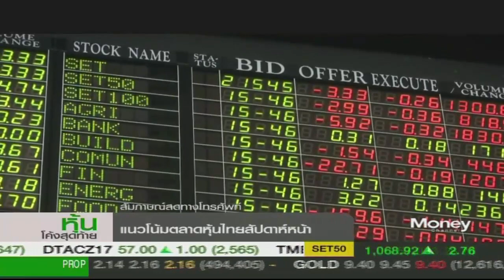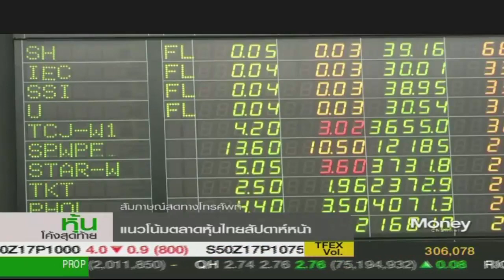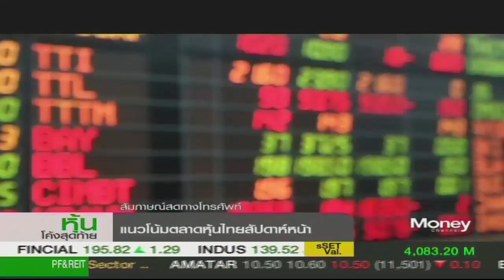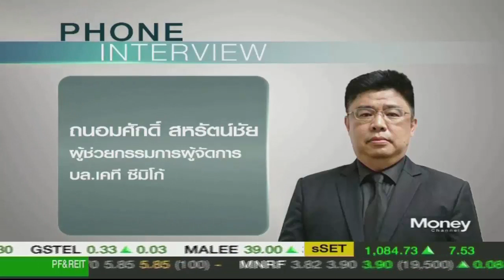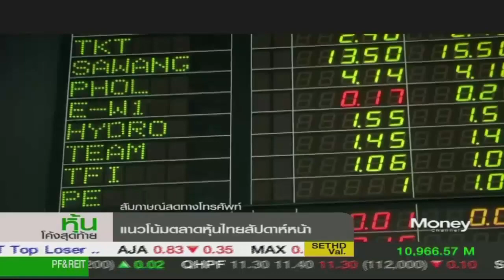หุ้นโค้งสุดท้าย "SET สัปดาห์หน้าทางขึ้นมากกว่าลง" / 29 ก.ย. 60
ตลาดหุ้นไทยส่งท้ายสัปดาห์ปิดบวกยืนได้เหนือ 1,670 จุด ด้าน "ถนอมศักดิ์ สหรัตน์ชัย" จาก บล.เคที ซีมิโก้ ประเมิน SET สัปดาห์หน้าทางขึ้นมากกว่าลง มองหุ้นพลังงาน-ปิโตร จะเป็นตัวนำตลาด